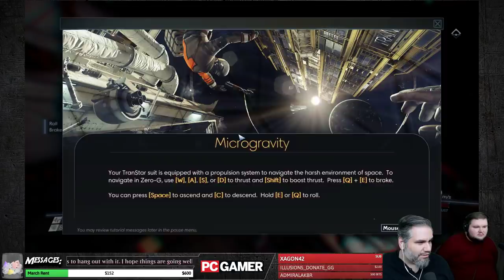Prey Playthrough (Preythrough) - Part 2